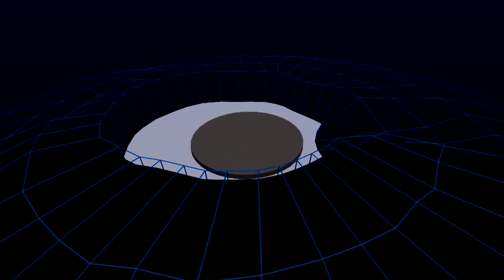"Diyarbakır’a “Diyar Kule” yapılsın!"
HÜDA PAR İl Başkanı Faruk Dinç, İstanbul Çamlıca Tepesi’ndeki gibi Diyarbakır’a da TV ve radyo vericilerinin bulunduğu Talaytepe’ye “Diyar Kule” inşa edilmesi önerisinde bulundu. Dinç, vericilerin tek anten üzerinden birleştirilerek, daha güvenli bir yayın yapması, görüntü kirliliğinin önlenmesi, ekonomi ve turizme katkı sunacağı, ‘Diyar Kule’ yapılmasını teklif etti.